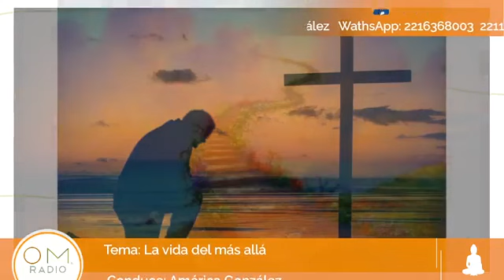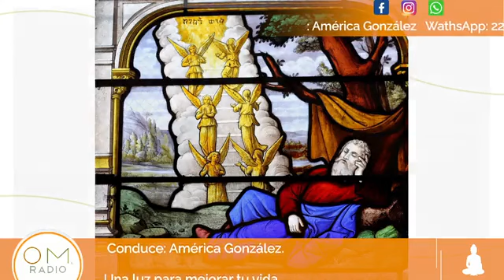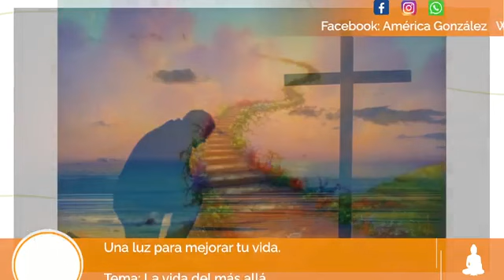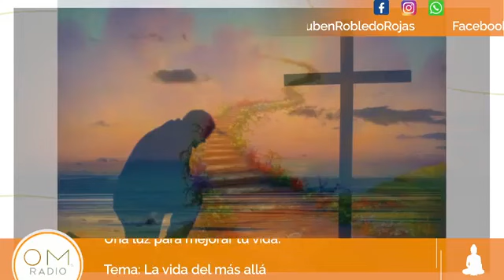Una luz para mejorar tu vida. Episodio 279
🔸 Con hermana América González
🔸 Tema: La vida del más allá
🔸 Escucha este programa en nuestra página web